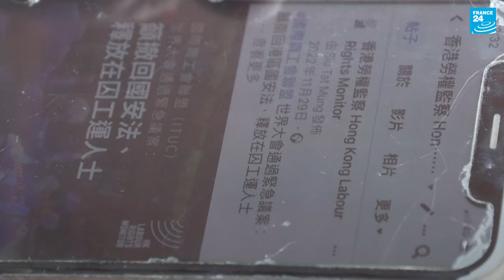Wanted Hong Kong activists living in Britain decry 'harassment' • FRANCE 24 English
Former legislator Nathan Law and veteran trade unionist Christopher Mung are among Hong Kong's most wanted after police in July announced bounties of HK$1 million ($128,000) on eight democracy activists living abroad. Law and Mung, who are living in Britain, are accused under a sweeping national security law that Beijing imposed on the city to quell dissent following massive 2019 protests, with the public encouraged to pass on information that could lead to their arrests.